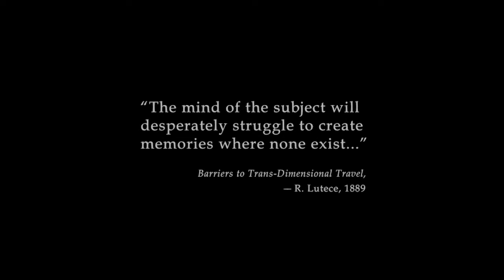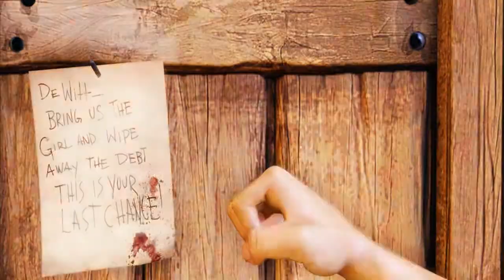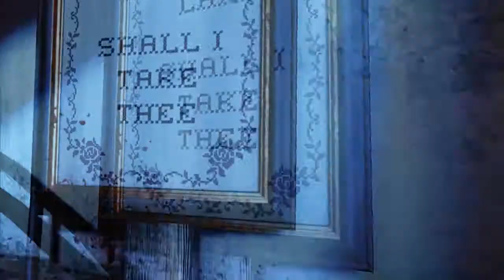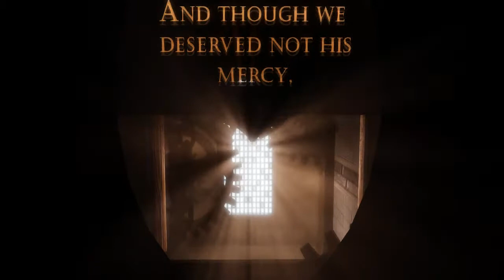First 13 minuntes of Bioshock Infinite: Amazing!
First 13 minuntes of Bioshock Infinite

OMG! Get this game. Now. If you don't want to run to the store or jump on Steam after watching this then you have no soul.